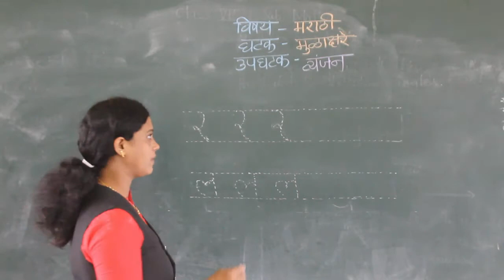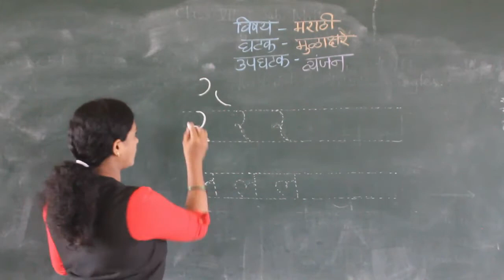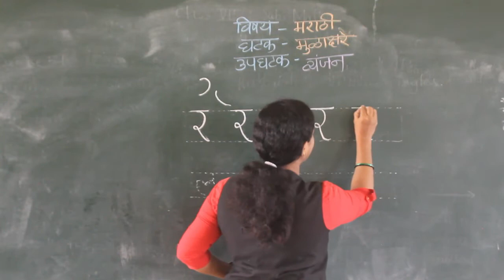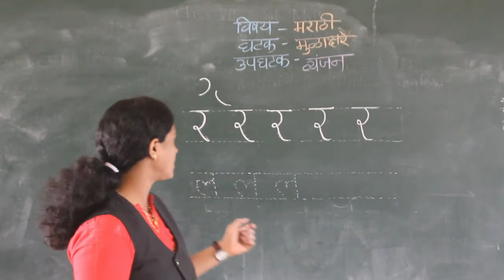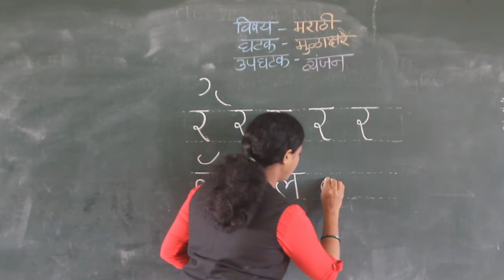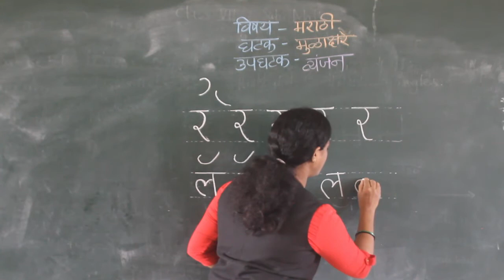CLASS I MARATHI VYANJAN (RA, LA)